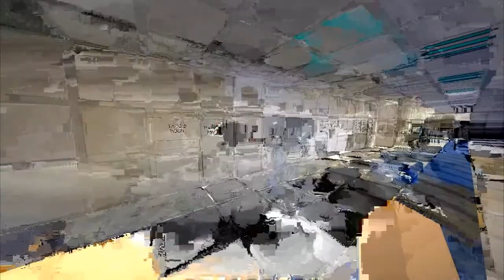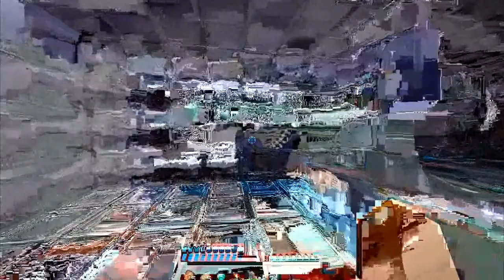[Minecraft] Shifted Reality - Ep1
[! SORRY ABOUT THE ODD BITS OF ARTIFACTING - TECHNICAL ISSUES !]
Gaz and Paddy enter into a virtual reality training system, but all is not what it seems!

Hey folks were SHAFTEDgaming. A couple of guys who enjoy recording gameplay videos.
We're big fans of Minecraft, Source games and Anything indie or F2P.

Don't forget we also have the occasional challenge and awesome gaming giveaway competitions!